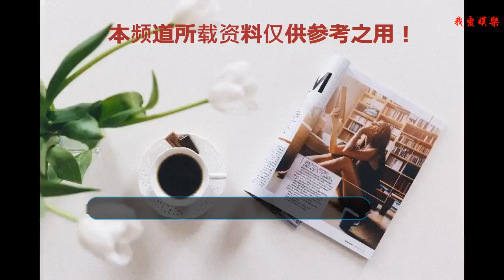戲精父親又曝驚人言論，梅根馬克爾怒了！女王要插手了？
從梅根?馬克爾（Meghan Markle）確定會嫁進英國王室開始，以她哥哥、爸爸和姐姐為主的那群戲精家人就不停地上演各種戲碼。
    最近又有更新了，而且她的父親表示不會停止...
    上周梅根生日的時候，她的父親托馬斯·馬克爾（Thomas Markle）又出來在媒體上說話了，表示自己在女兒的生日時是抱著一顆破碎的心度過。
    （圖：ITV/Reuters）
    他告訴媒體，梅根殘忍地將他從她的生活中刪除了——他擔心他可能永遠也見不到她和哈利可能有的孩子。
    據報道，梅根已經有3個月沒有跟父親聯系，而他父親更是表示她之前給他的電話號碼已經打不通了。
    另外還說，如果他死了，梅根可能會過得更好：“每個人都會對她充滿同情”。
    雖然梅根嫁給哈里王子之后，從出席王室公眾活動的表現來看，一直努力讓自己成為合格的王室一員，總是面帶微笑開開心心的。
    但是她那戲精一家真的是讓她更累了...
    最近梅根的一位密友透露，這不是梅根第一次面對父親的自憐了。
    “像他這樣的行為不會在一夜之間發生。你認為她父母為什么一開始就離婚了？”
    “梅根在和一個自戀者一起成長的過程中，不得不面對很多關于自尊的問題。她有對付情感勒索的工具。她確實為他祈禱。”
    “這就是梅根。她身體里沒有壞骨頭，但她不會再陷入她爸爸的鱷魚之淚中了。她已經在這條路上走了太多次了。”
    同時在梅根父親說她無情地切斷了與父親的聯系以及如果父親死了，她會過得更好之后，這位密友說梅根明確表示，她拒絕被父親的“情感勒索”所操縱。
    梅根還對這位密友說，“已經夠了”。
    “無論如何，她都不明白他為什么要為自己挖這么深的坑，還會說‘如果她爸爸死了，對她來說會更容易些’之類的話。”
    “她說她只是希望她的父親能‘停止對媒體喋喋不休’，這是她想從父親那里得到的生日禮物。”
    同時，據與這位37歲的公爵夫人關系密切的消息人士透露，“梅根目前沒有聯系父親的計劃。首先，她深受傷害，其次，她不能相信他會對他們的談話保密。”
    “梅根很注重忠于自己，照顧好自己，如果這意味著要避免有害的關系，那就順其自然吧。并不是說她再也不會跟她爸爸說話了，但現在肯定不會，在這種氣氛下也不會。”
    對于梅根父親最近頻頻說出對梅根和丈夫哈里王子的不滿，甚至還因此提到戴安娜王妃等不利王室的言論，終于讓王室對他失去了耐心。
    據稱，王室顧問們至少已經召開了三次高層危機會議，討論如何阻止這位前好萊塢燈光導演給女兒添亂。
    對此，一位與白金漢宮關系密切的消息人士告訴《鏡報》:“梅根被正在發生的事情深深傷害了，所有的事情都是在幕后進行的，以確保她的福利是最重要的。”
    皇家作家Phil Dampier說：“這已經失控了。如果這件事繼續下去，女王親自參與進來，并將幾個人湊到一起，我也不會感到驚訝。”
    （以上5圖來自《每日郵報》）
    對此，不少網友表示心疼女王有這樣的親家。
    然而，這樣的情況還會有，只是不知道會演變成什么樣，而王室又將如何應對呢？